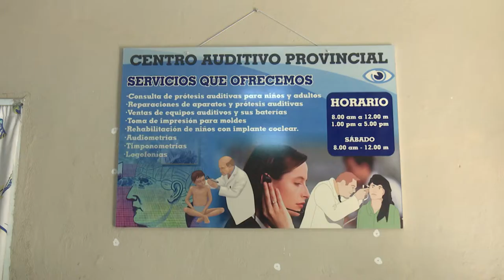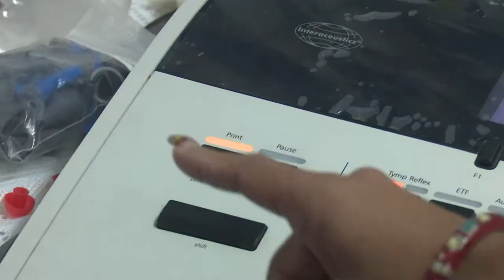Centro Auditivo Provincial prensa servicios de salud a infantes sureños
El sentido del oído es uno de los primeros que se desarrolla en los niños. Por tanto, el funcionamiento del Centro Auditivo Provincial concreta desde el 2013 un viejo anhelo, tanto de la comunidad cienfueguera de sordos e hipoacúsicos como de los especialistas de esta rama médica en los hospitales del territorio.